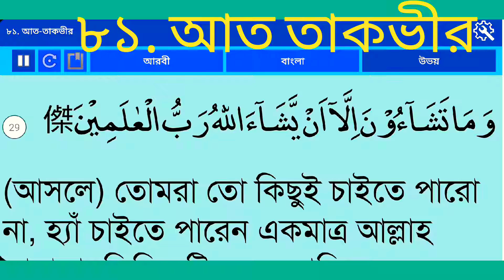অনুবাদ সূরা আত তাকভীর (অন্ধকারাচ্ছন্ন) বাংলা আরবি অনুবাদ | কোরআন ৮১